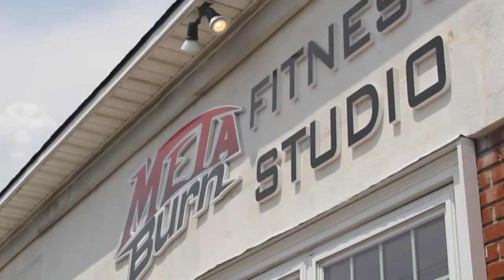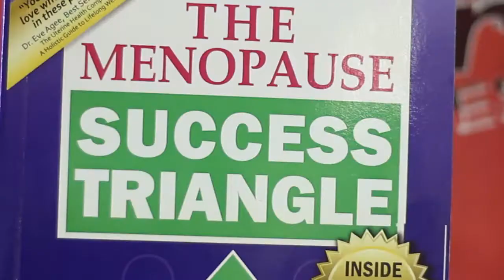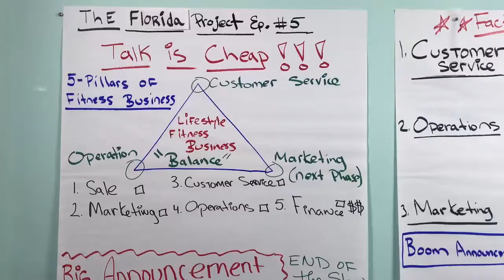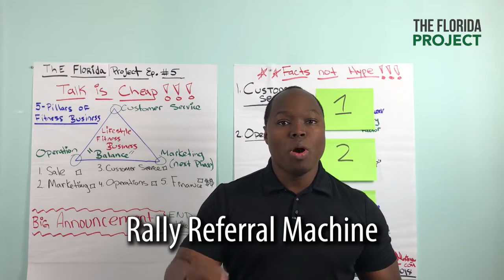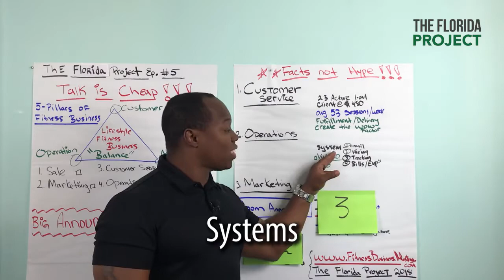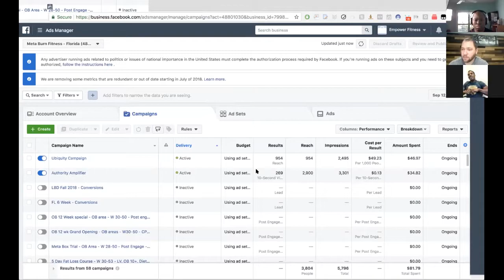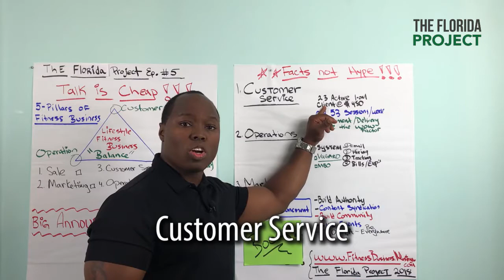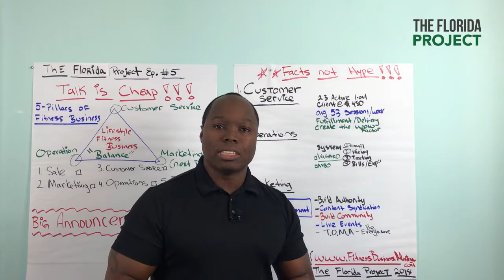The Florida Project - Season 1 Ep. 5 Talk is Cheap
In This Episode: We disuses talk is cheap. You either hustle and produce or you keep faking the funk. Boom!!!